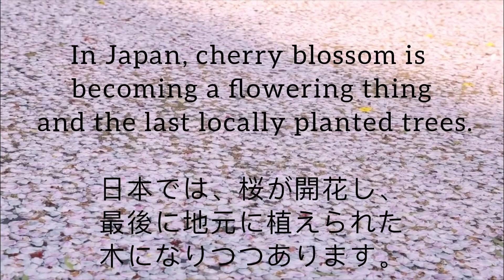Elizabeth Hutapea エリザベス・フタペア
In English:
In Japan, cherry blossom is becoming a flowering thing and the last locally planted trees.

In Japanese:
日本では、桜が開花し、最後に地元に植えられた木になりつつあります。

elizabethhutapea.jp